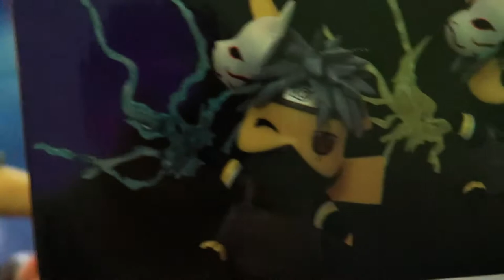Dunkmaster Darius Plays Pokemon GO! - Montreal Comiccon 2017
A-whatup guys! Amanda and I went to Montreal Comiccon this year in full cosplay for two day! There were lots of Pokemon to catch and lots of Raids happening nearby... but we may not have had enough time to do all that. We still had lots of fun though!

[SOCIAL MEDIA]

[MUSIC CREDIT]

[COPYRIGHT INFO]

The rights to Pokémon GO belong to Niantic, Nintendo and The Pokémon Company.